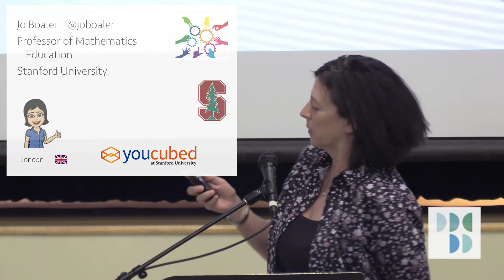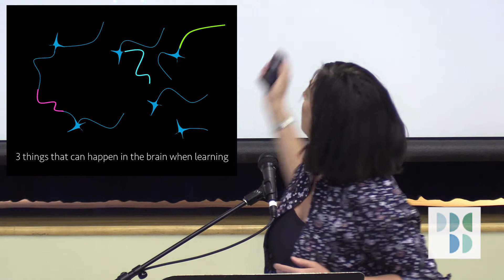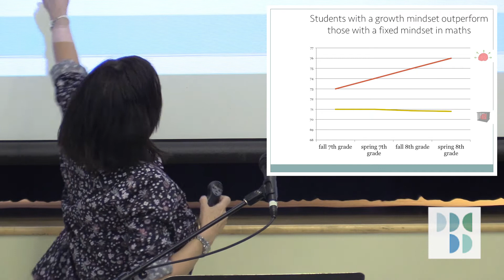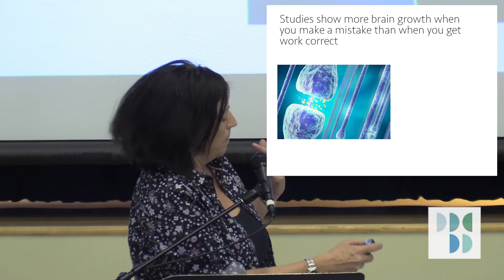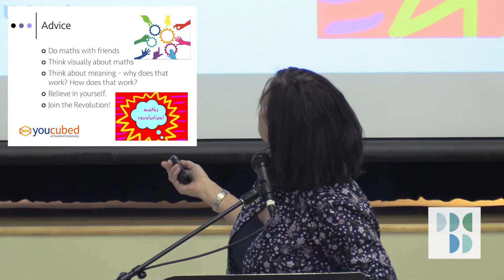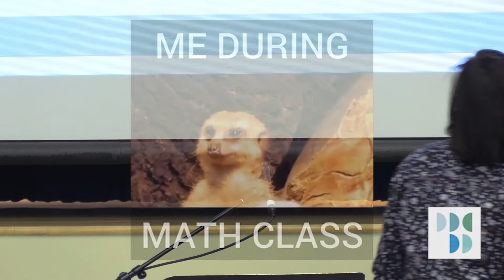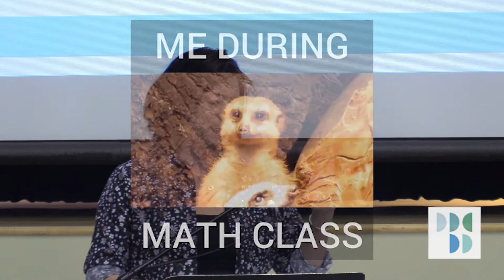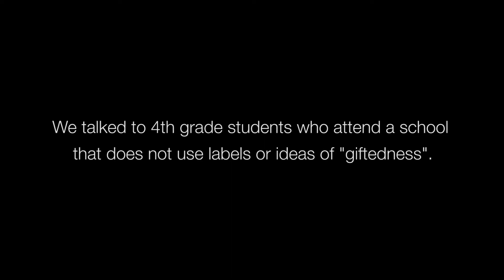“Rethinking Giftedness” Video Premiere • GATHER Talk by Prof. Jo Boaler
On Friday, December 8, 2017, Stanford professor of mathematics education Dr. Jo Boaler visited the PBS campus during our weekly GATHER assembly to premiere a video her institute, Youcubed, worked on in the fall. The short film, titled “Rethinking Giftedness,” examines the idea of “gifted” education and its impact. In her blog post that accompanies the film, Prof. Boaler writes:

“In the film, which I really recommend that you watch, we also hear from students from a local elementary school who shared their experiences of learning without labels. Their school does not give students the idea that some students are smart or gifted and has instead shared our youcubed messages and videos about the high potential of all students to grow and change their brains."